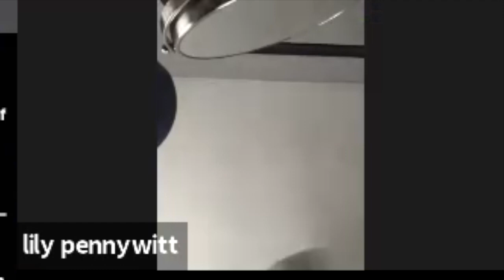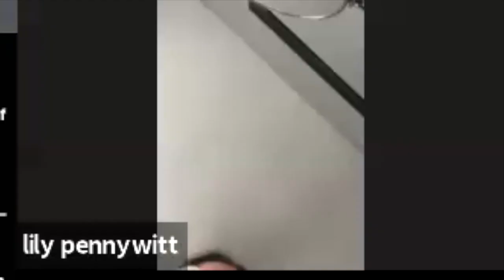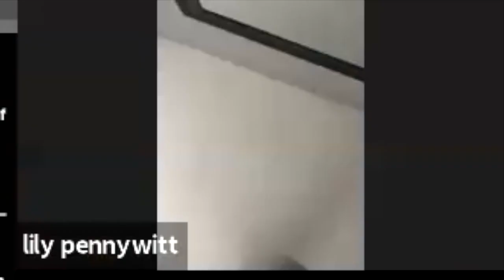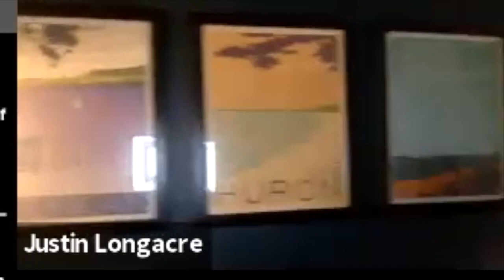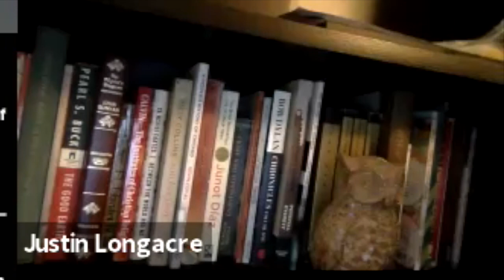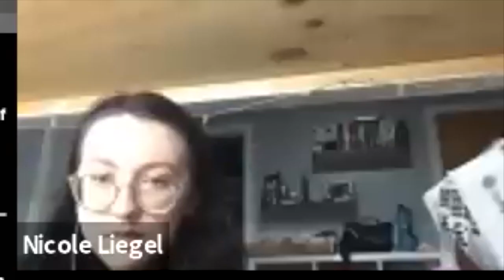Toledo School for the Arts Virtual Zoom Prom 2020